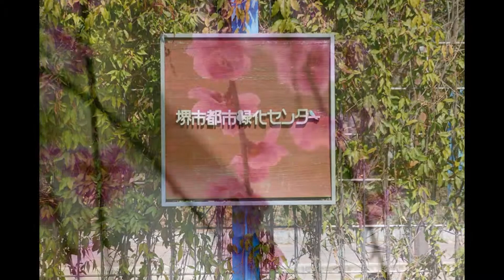マイ スライドショー 堺市都市緑化センターの梅（２０１５年３月５日）